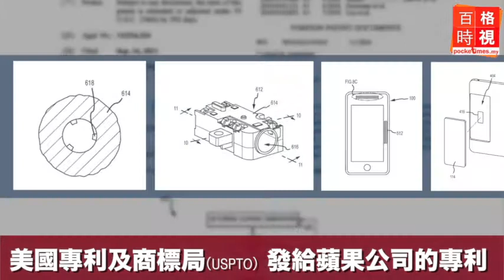生活：iphone7摔不壞？20141213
手機掉地上，相信心裡都會揪一下，但從蘋果近期獲得的一項新專利來看，我們幾乎可以確信下一代iphone，或許能解決摔壞的問題。